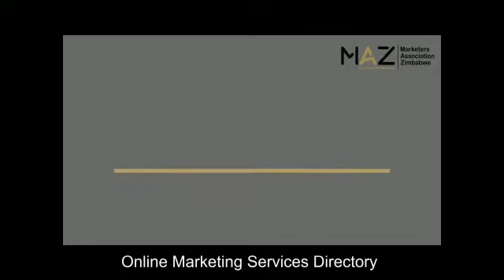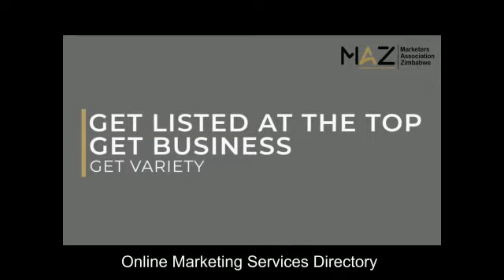Maz launches Online Marketing Service directory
Video from Toneo